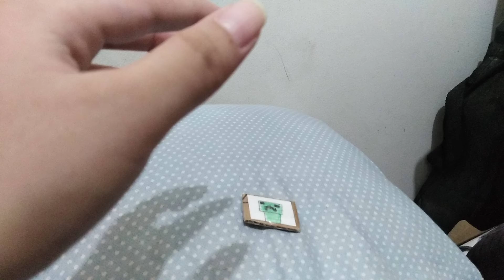Super Mario| Episode 2 | Yoshi and Mario